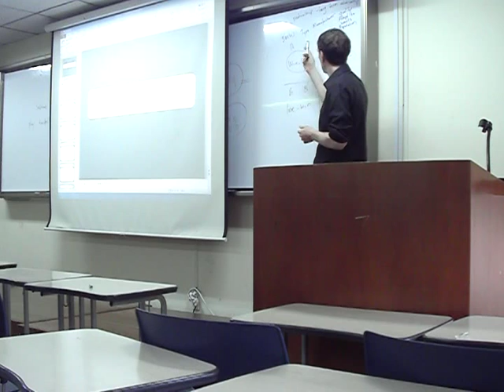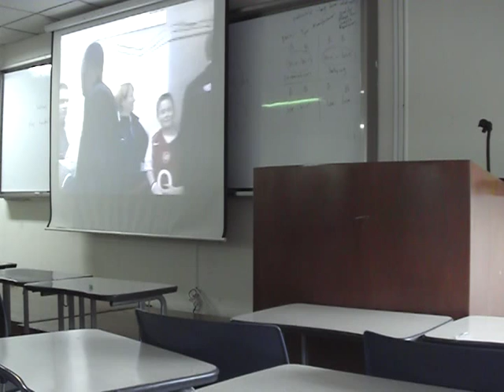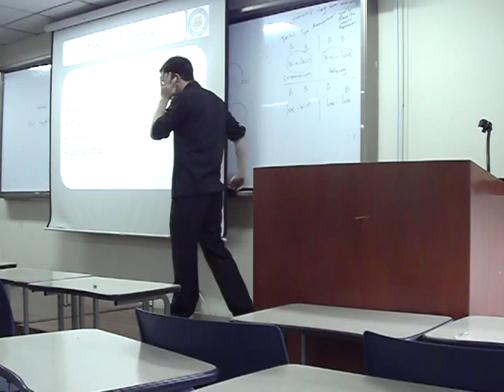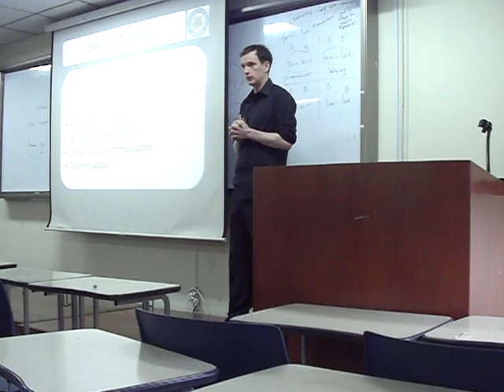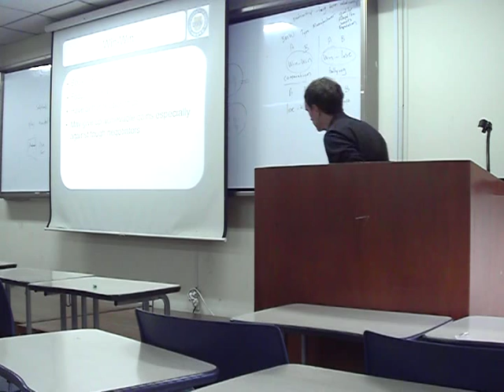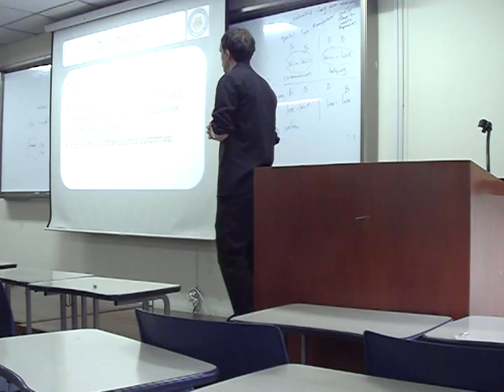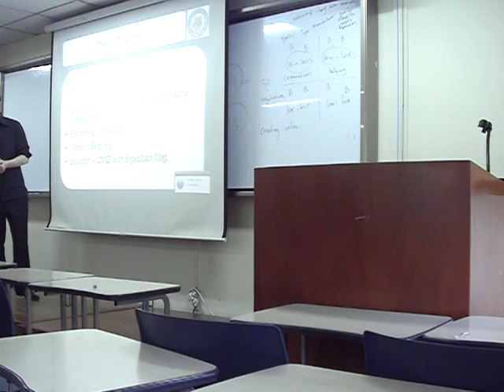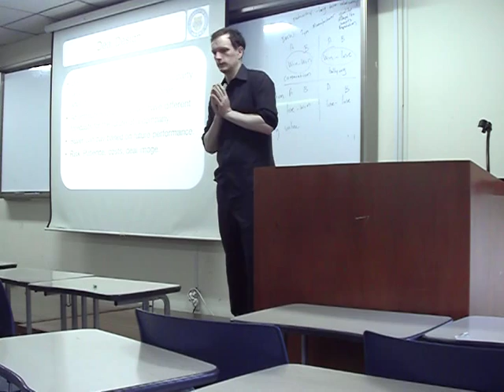1. Negotiation - Overview